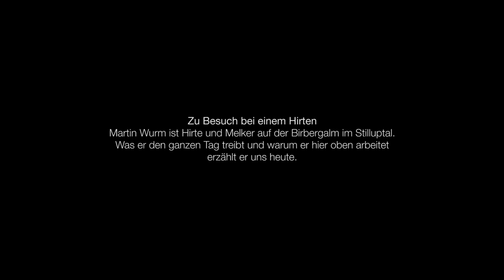Einsam auf der Alm im Zillertal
Was macht ein Hirte auf der Alm im Stilluptal?
Martin Wurm arbeitet schon viele Jahre auf der Birbergalm im Stilluptal. Arbeit gibt es hier oben genug. Bleibt da überhaupt noch Zeit um die faszinierende Natur, die man rund um die Alm vorfindet, zu genießen?
Wir begleiten ihn heute ein Stück seines Weges hier oben.

Darsteller: Martin Wurm
Drehort: Stilluptal bei Mayrhofen im Zillertal
Produktion: Socialweb
Regie: Elisabeth Kröll

Die Ferienregion Mayrhofen-Hippach befindet sich im Tiroler Zillertal und ist eine der bekanntesten Tourismusdestinationen in Österreich. Ursprünglichkeit und Moderne, Action und Ruhe direkt nebeneinander in dieser atemberaubenden Landschaft. Die Ferienregion Mayrhofen-Hippach erzählt seine Geschichte. Nicht etwa mit Worten, sondern mit seinen Menschen, seiner Natur und seinen Hütten.